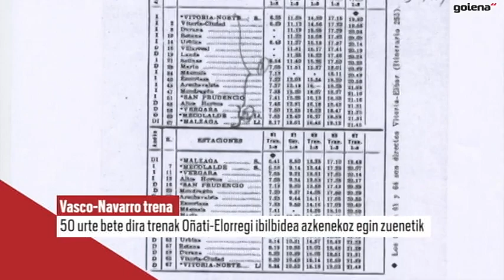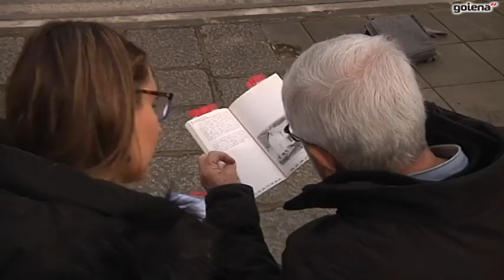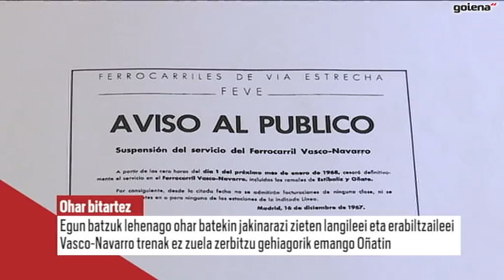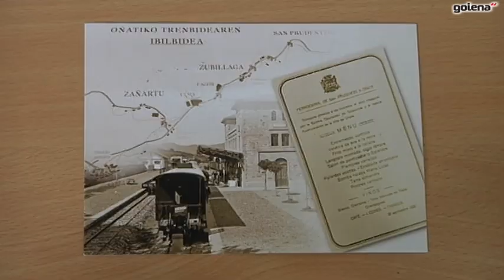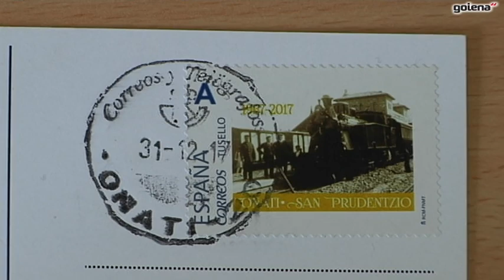Trenak Oñatiri ekarri zionaz berbetan, Gerardo Elortzarekin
Abenduaren 31an bete ziren 50 urte Debagoiena zeharkatzen zuen Vasco Navarro trenak azken bidaia egin zuenetik. Eta tren horrek egiten zuen ibilbidearen zati batez hitz egin dugu erreportajean, Oñatiko zatiaz hain zuzen.